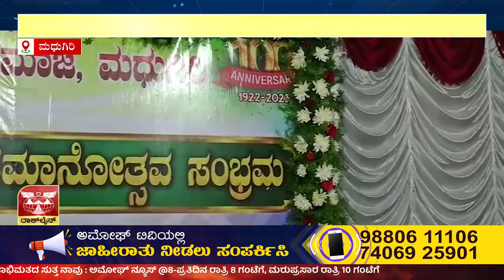ಅಮೋಘ್ ನ್ಯೂಸ್ | AMOGGH T.V | @8PM | 25-09-2023